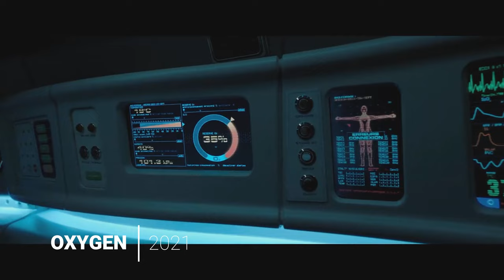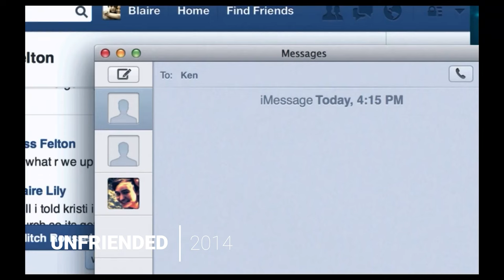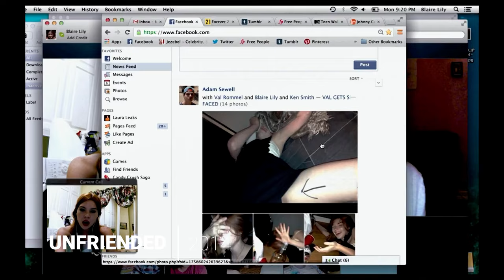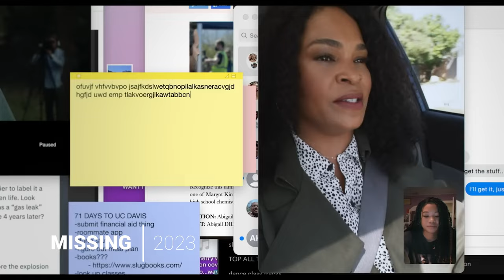5 More UNDERRATED Horror Films On NETFLIX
5 More UNDERRATED Horror Films On NETFLIX

Check out these 5 horror films on Netflix right now if you haven't seen them!

Help Me Stay Caffeinated! ☕

FILMMAKING GEAR | Amazon Links

Camera I Use
Favorite Lens
Lav Mic System (32-bit Float)
Shotgun Mic
ND Filter
Black Satin 1/4
Sound Recorder I Use
Onboard Monitor
Budget Friendly Tripod
Main Light
Light Dome
Tube Light
Handy Light To Throw Anywhere
Cheap But Super Helpful 5 in 1 Reflector

EDITING GEAR | Amazon Links
Computer I Use To Edit Videos
Editing Mouse
Editing Headphones
Portable SSD I Use
Cheaper SSD
CFExpress Card For FX3
SD Cards I Use For FX3 (V30 has limited capability)
Simple Camera Bag
Camera Attachment

HOME THEATER SETUP | Amazon Links

My Budget Friendly TV (newer model)
4k Player
Streaming Device

HOME AUDIO SETUP | Amazon Links

Sonos Arc
Sonos Sub
Rear Speakers
Better Rears (don't own)
The Best Portable Speaker